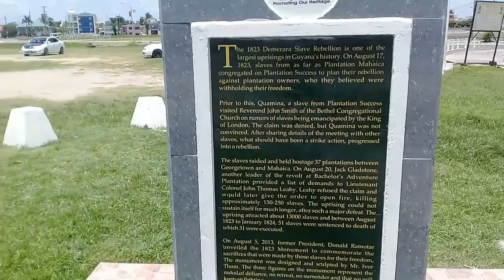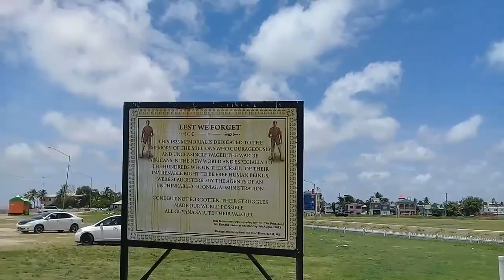Kingston Seawall Georgetown Guyana | Atlantic Ocean Beach waves - PhilipVlogs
Kingston seawall Georgetown Guyana, Atlantic ocean waves tides almost knock me in the water off the Jetty.

Special thanks to Jeshua Eastman for assisting with editing.